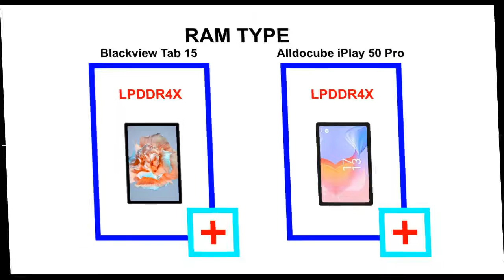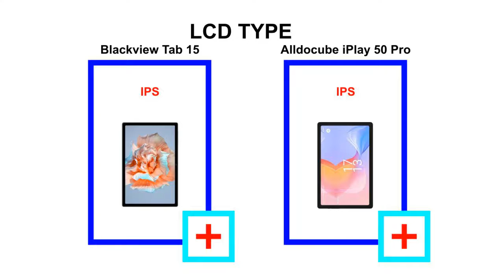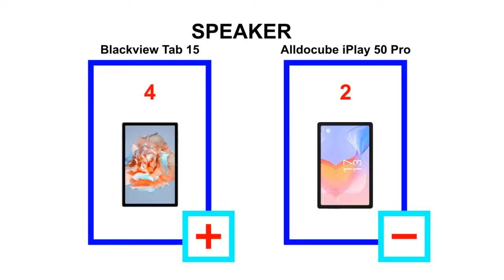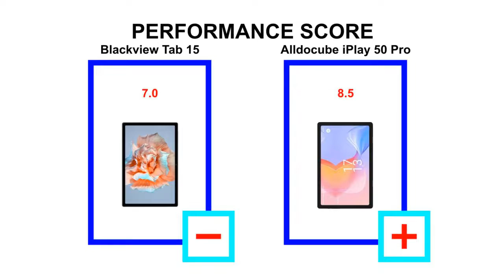Alldocube iPlay 50 Pro vs Blackview Tab 15 - tablets comparison (links in the description)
Alldocube iPlay 50 Pro - 10.4 inch IPS Full HD 8GB RAM 128GB ROM Android 12.0
World Premiere 01/15/2023: US $155.99

Blackview Tab 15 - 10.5 inch IPS Full HD 8GB RAM 128GB ROM Android 12.0